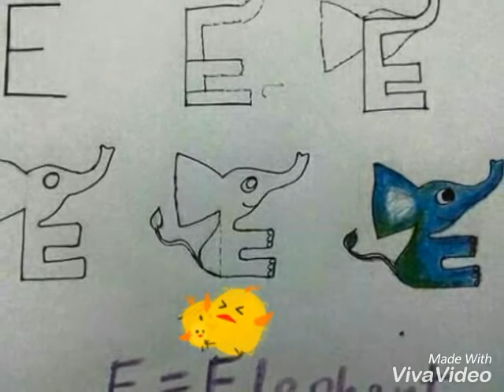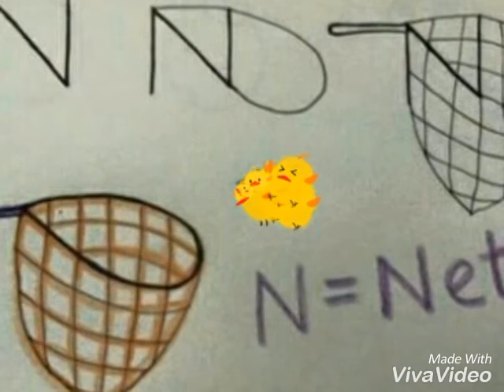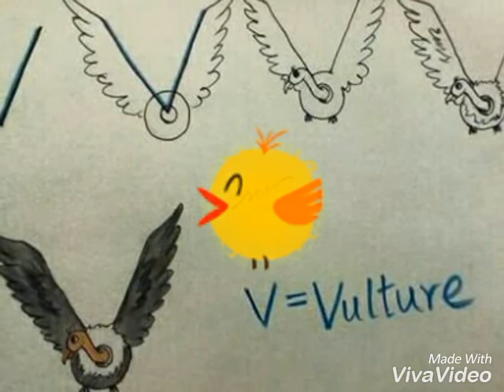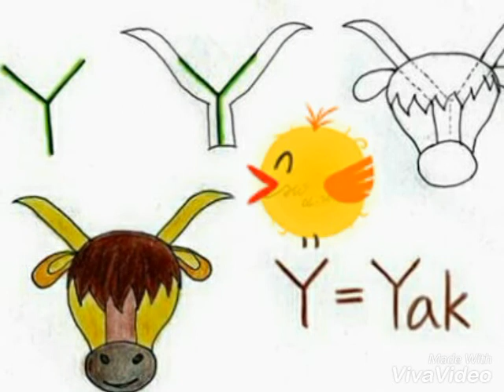EASY DRAWING FOR KIDS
Steps need to learn for drawing pictures for kids